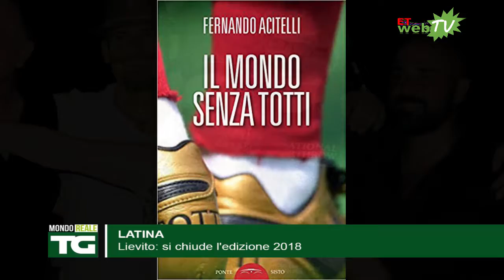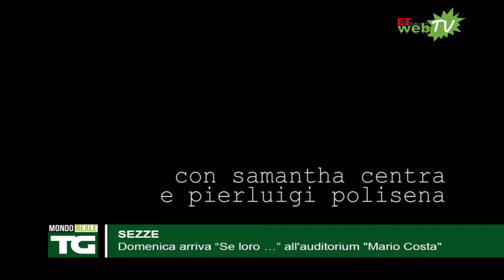TG MONDOREALE 1 MAGGIO 2018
Aprilia, i Grillini spiegano ai cittadini il Contratto di Governo
Bassiano, Fonisto promette più fondi per il Centro Sociale
Latina, Lievito: si chiude l'edizione 2018
Sezze, la giunta approva il nuovo progetto per la Polizia Locale
Sermoneta, spuntano fiori tra le buche di via Lunetto
Basket Under18: i giovani della Benacquista ci provano, ma vince Pistoia
Latina, controlli straordinari del territorio da parte dei Carabinieri
Sezze, domenica arriva “Se loro …”all'auditorium "Mario Costa”
Wrestling, esordio a Roma tra i pro-wrestlers per l'apriliano Simone Marchetti